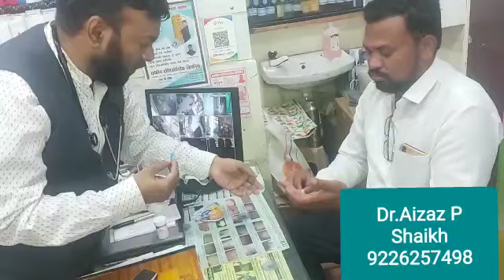5 February 2023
Video from Dr.Aijaj P Shaikh